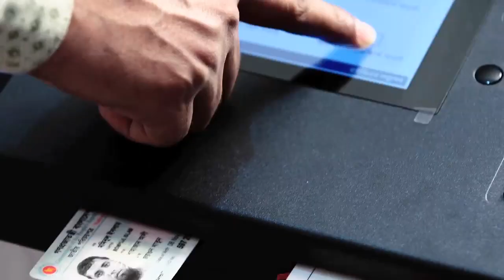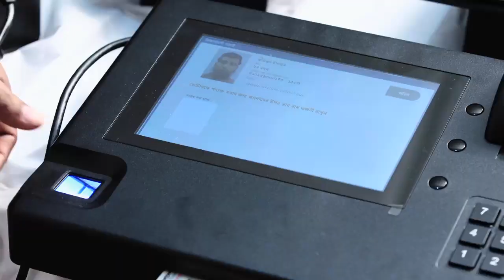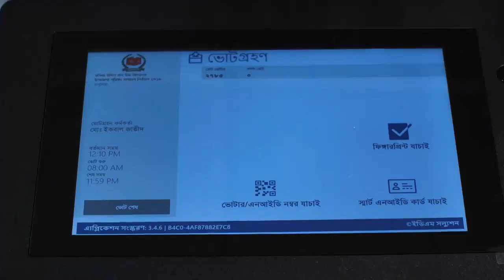আমার ভোট আমি দেবো, সব কারচুপি রুখে দেবো| সব কারচুপি রুখে দিন- ধানের শীষে ভোট দিন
১লা ফেব্রুয়ারি ২০২০ ঢাকা উত্তর সিটি কর্পোরেশন নির্বাচনে ই.ভি.এম (EVM) - এ ভোট গ্রহণ করা হবে। ই.ভি.এম-এর সঠিক ব্যবহার ও নিয়মাবলী আমাদের জেনে রাখা খুবই প্রয়োজন। আপনি ই.ভি.এম পদ্ধতি সম্মন্ধে জানুন ও শেয়ার করে সবাইকে জানান।
সবার অংশগ্রহণ একটি সুষ্ঠ নির্বাচন নিশ্চিত করবে।

গণমানুষের শক্তি সবচেয়ে বড় শক্তি। আমরা আমাদের নাগরিক দায়িত্ব পালন করি, ভোট কেন্দ্রে গিয়ে জবাব দেই সব অনিয়মের।
পরিবর্তনের পক্ষে রায় দিতে এবার ভোট কেন্দ্রে যাবো,
নাগরিক অধিকার রক্ষায় ভোট দেবো,
গণতন্ত্রের জন্য ভোট দেবো।
আদর্শ নিরাপদ ঢাকা গড়তে সঠিক রায় দেবো,
আমার ভোট আমি দেবো, সব কারচুপি রুখে দেবো।
সব কারচুপি রুখে দিন, ঢাকা উত্তর সিটিতে তাবিথ আউয়ালকে-
ধা নে র শী ষে ভো ট দি ন